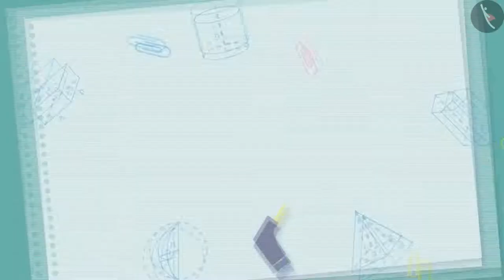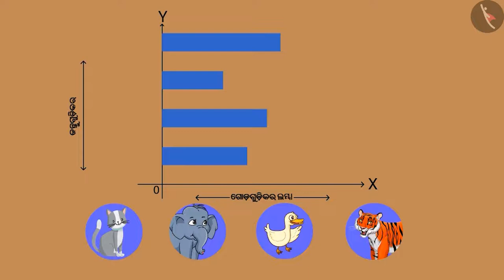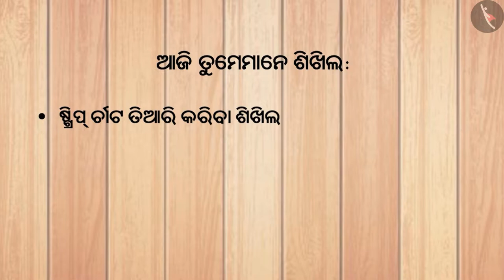ଷ୍ଟ୍ରିପ୍ ଚାର୍ଟ | Part 2/3 | Strip chart | Odia | Class 4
Class 4 | ଷ୍ଟ୍ରିପ୍ ଚାର୍ଟ | Part 2/3 | Strip chart | Odia | Class 4

TicTacLearn Video
Interactive Videos